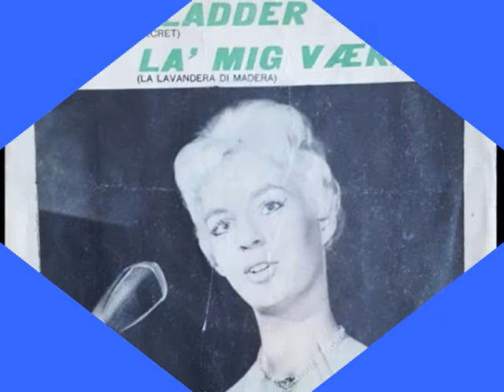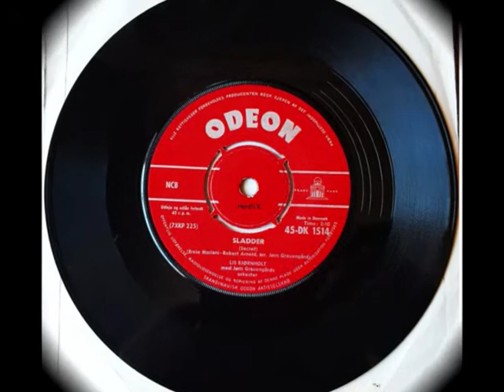Lis Bjørnholt - Sladder -1959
Sladder, noget man skal holde sig fra. Men en skøn sang.